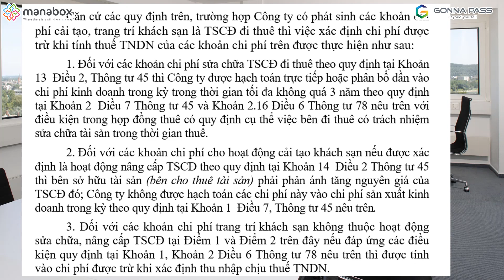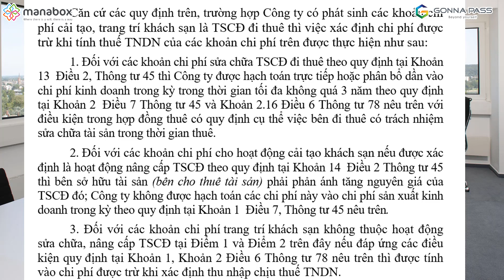Phân bổ chi phí sửa văn phòng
Sau một thời gian sử dụng, tài sản của doanh nghiệp sẽ hao mòn, đòi hỏi doanh nghiệp phải bảo dưỡng, duy tu những tài sản này. Pháp luật phân loại hoạt động này thành sửa chữa tài sản cố định và nâng cấp tài sản cố định. Việc ứng xử hạch toán và phân bổ chi phí sửa chữa và nâng cấp tài sản cố định cũng có sự khác nhau. Vậy thế nào là nâng cấp, sửa chữa tài sản cổ định?

Chi phí sửa chữa văn phòng được hạch toán thế nào và nguyên tắc phân bổ tính thuế thu nhập doanh nghiệp trong thời gian bao lâu?